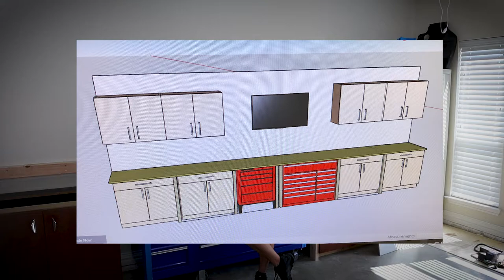Building Custom Garage Cabinets With Built In Harbor Freight Toolbox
In this episode of TheFadShow I build custom garage cabinets that house my new Harbor Freight US General Toolbox.

I.G.~dom.ferr.90

🎵 Track Info:

Title: Donors by Letter Box
Genre and Mood: Alternative & Punk + Angry